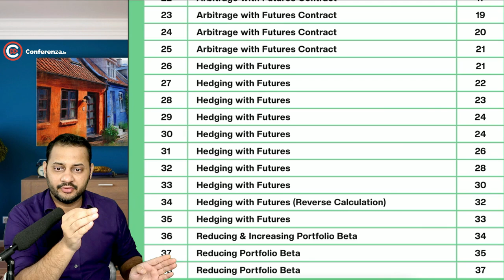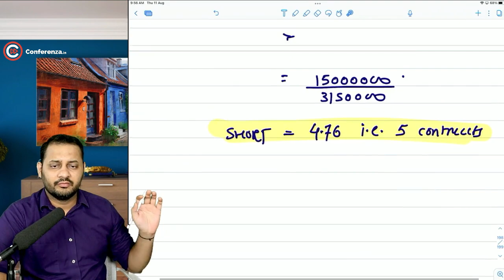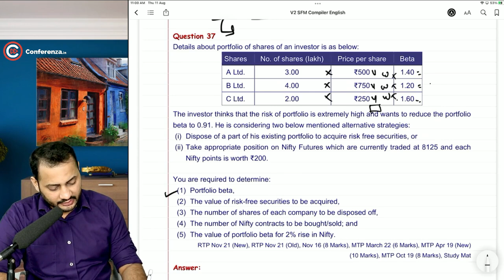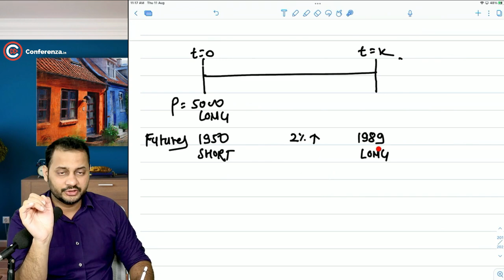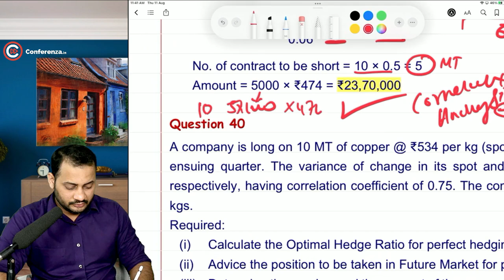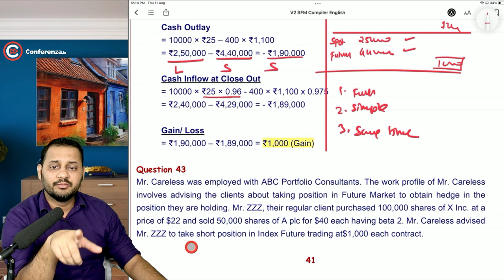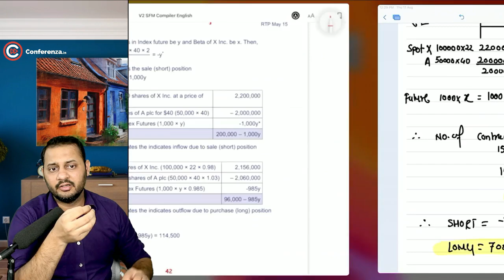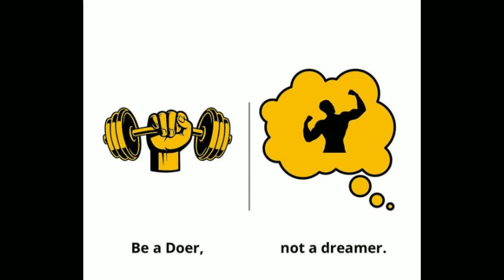32. Derivatives Part 5 (English)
00:00 Starting
0:00:22-Q30
0:15:45-Q31
0:33:36-Q32
H.W      -Q33
0:48:02-Q34
H.W     -Q35
1:02:00-Q36
1:22:07-Q37
H.W     -Q38
1:43:30-Q39
1:48:51-Q40
H.W     -Q42
1:52:07-Q43
2:05:25-Q44

These Videos will Cover your 80 of the Syllabus of AFM
Concept Sheet in PDF will help you to schedule your studies